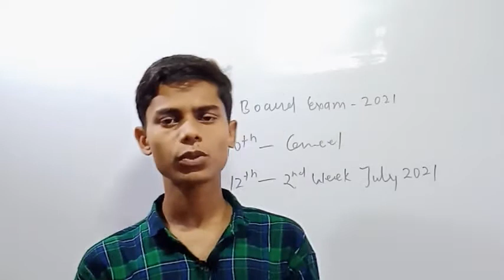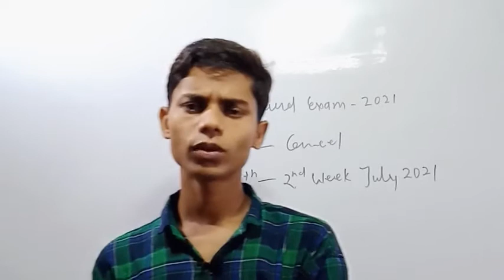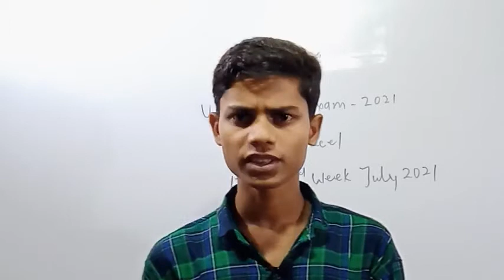UP बोर्ड 10वीं की परीक्षा रद्द ( ऑफिसियल ) / 12वीं परीक्षा जुलाई में